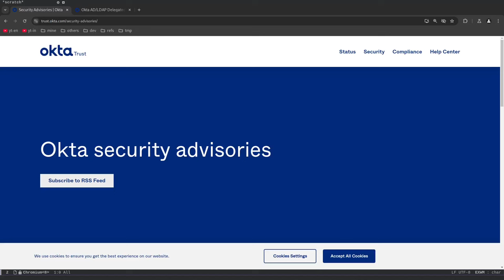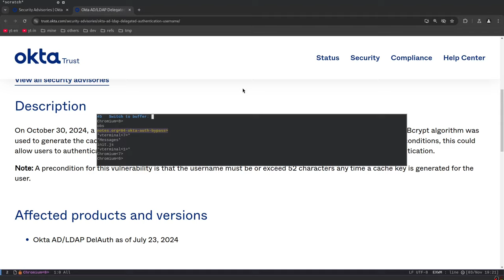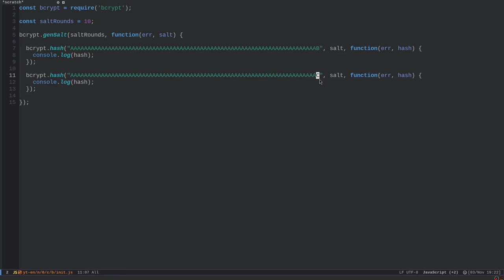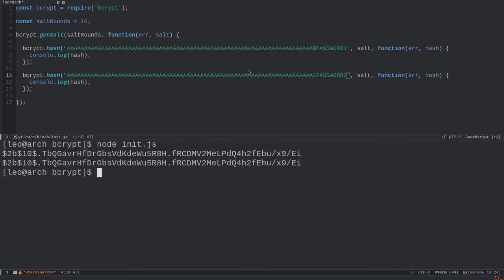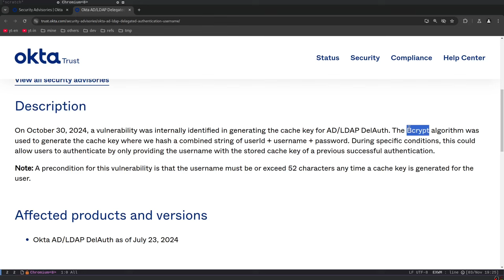Okta Auth Bypass: A Quick Explanation!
Hi, and welcome to this video!

Quick video to explain the recent Okta Auth Bypass that happened due to the usage of the bcrypt hashing algorithm. The bcrypt algorithm can only hash up to 72 bytes. If you hash more bytes than that, the bytes after the 72th simply do not matter, which can lead to hash collisions and ultimately to authentication bypasses.

In the Okta case, they hashed a combination of userId, username and password. If a given username had exactly 52 characters or more than that, the combined value with the userId  would go over the  72 byte limit of bcrypt and would allow an attacker to authenticate as that user.  This happened for the AD/LDAP Del Auth procedure, if the system had previously stored a key within the cache. Thus, it required the victim user to have logged in into the system before the attack could take place.

In the video I show a simple example using nodeJS to showcase the issue.

REFERENCES